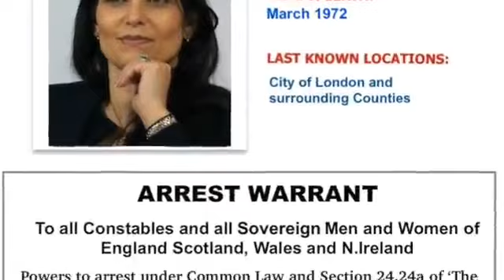EVERY HUMAN RIGHT BEING REMOVED BY CRIMINALS IN GOVERNMENT